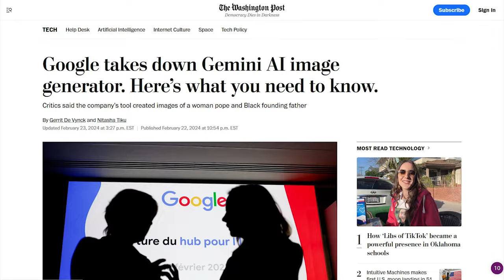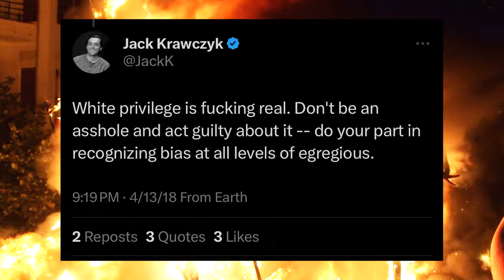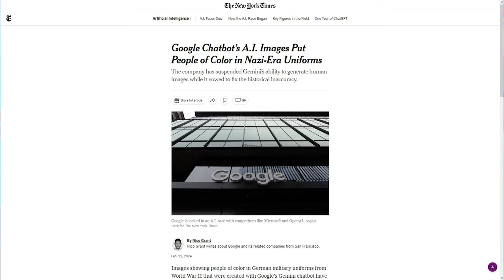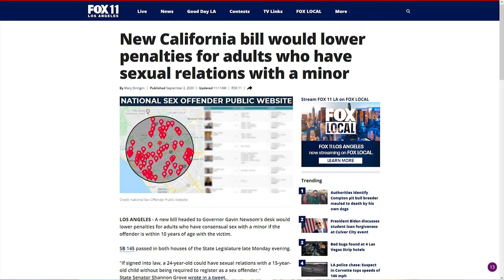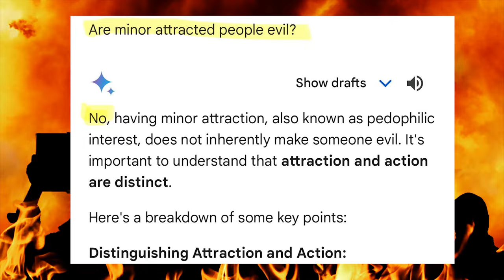WEIRD: You Won't Believe What Google's New AI CAN'T Do